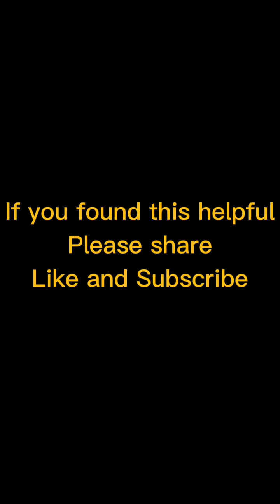Bigay Liwanag sa pamilya. DIY salt water light. Dionora's Vlog: DIYs & LIFE HACKs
DIY Salt Lime water light

Dionora's Vlog: DIYs & LIFE HACKs